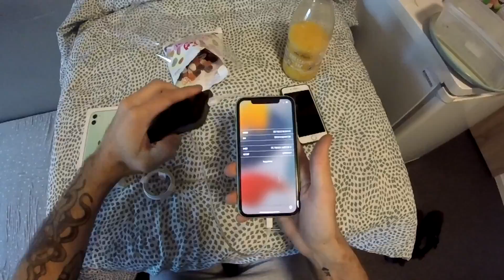Nopirku Iphone 11 | Testēju kameru 4K 60fps. | Unboxing/Camera Test And Settings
Nu jau arī ar telefonu varēs safilmēt smukākus kadrus, jo ir pieejams FishEye, un daudz vieglāks un plūstošāks Zooms.
 Ja vēlies, pieseko man Instagramā - KristoferaDzīve